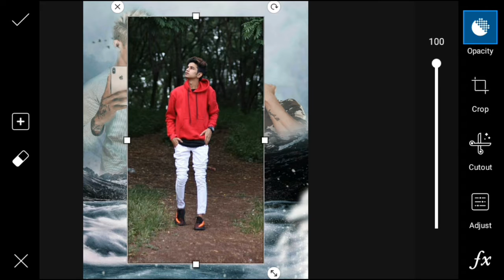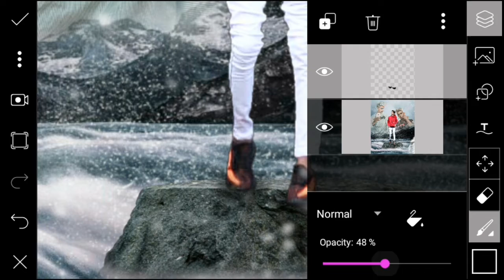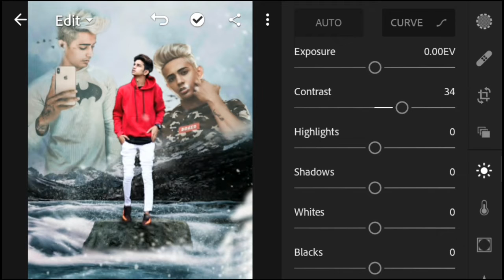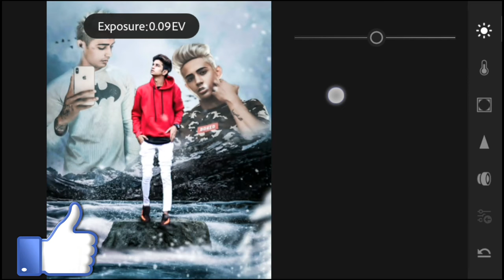danish zehan photo editing tutorial in PicsArt | letest instagram photo editing 2019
♦Hii dosto aaj mai batane wala hu danish zehan photo editing ke bare

3H2HSg